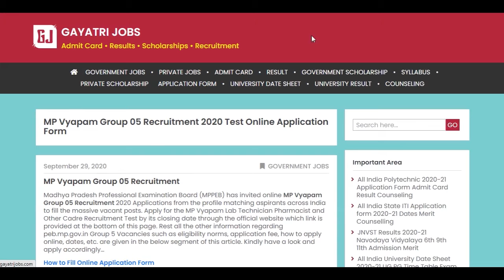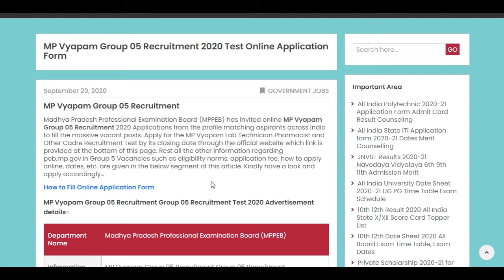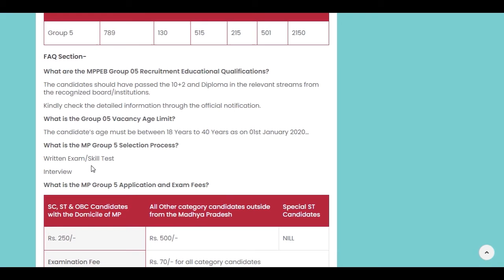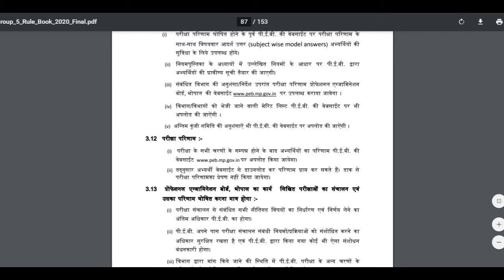MP Vyapam Group 05 Recruitment 2020 Test Lab Technician Pharmacist Online Application Form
Madhya Pradesh Professional Examination Board (MPPEB) has invited online MP Vyapam Group 05 Recruitment 2020 Applications from the profile matching aspirants across India to fill the massive vacant posts. Apply for the MP Vyapam Lab Technician Pharmacist and Other Cadre Recruitment Test @